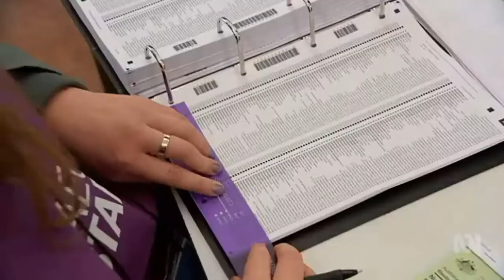Bill Shorten to vote yes on marriage equality but Michael Kirby to boycott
10/08/2017 Jonathon Hunyor from the Public Interest Advocacy Centre has made application to the High Court to strike down the poll.